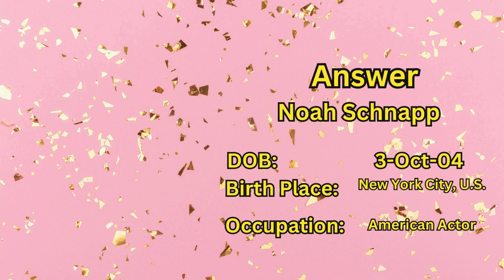Teen Celebrity Guessing Game: Can You Name Them All?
In this exciting Teen Celebrity Guessing Game, we challenge you to put your pop culture knowledge to the test! Can you name all the teen celebrities
featured in this video? From beloved actors to talented musicians and rising stars, get ready for a fun-filled challenge like no other.

Join us as we present a series of captivating photos and clues to help you guess each teen celebrity's name. From their iconic roles in movies and
TV shows to their chart-topping songs and viral moments, this game will truly put your celebrity expertise to the ultimate test.

This Guessing Game is not only entertaining but also educational, as it allows you to discover and learn about some of the most influential teen
celebrities of our time. Challenge your friends, family, and fellow fans to see who can correctly identify them all!

Remember to keep your eyes peeled for those distinctive hairstyles, recognizable fashion choices, and memorable red carpet appearances. You never
know which teen celebrity might pop up next! Stay focused and don't let the countdown clock intimidate you – take your time and enjoy the challenge.

Think you're up for the task? Join in on the excitement now and prove your status as the ultimate teen celebrity expert! Share your score in the

Thank you for supporting Altruistic Gaming, a nonprofit dedicated to providing mental health tools and resources for gamers of all levels.

X:

Merchandise - all profits are donated directly to support Altruistic Gaming programs and operations.

How did you find us? Let us know by commenting below!